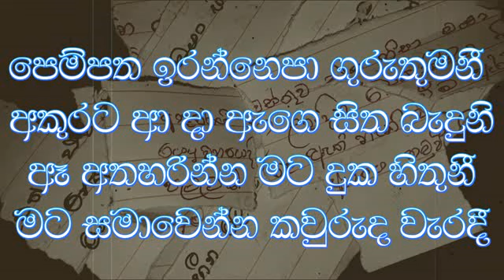Pem patha Irannepa Karaoke [ Ajith Muthukumarana Karaoke ]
පෙම්පත ඉරන්නෙපා ගුරුතුමනී
අකුරට ආ දා ඇගෙ සිත බැදුනි
ඈ අතහරින්න මට දුක හිතුනී
මට සමාවෙන්න කවුරුද වැරදී

යෞවනයෙදී උපදින පෙම් සිහින
දිග පලලක් නෑ ඇති නැති වීම
මා අදරයේ දෙවියකු වීම
ඇරඹුන තැන ඇයගේ හමු වීම

පොත පතටත් අපි හරිම ආදරෙයි
අපි අපිටත් ඒ වගෙම ආදරෙයි
වැරදුනොතින් ජීවිතය පාළු වෙයි
දන්නා තරමට නපුරක් නොම වෙයි